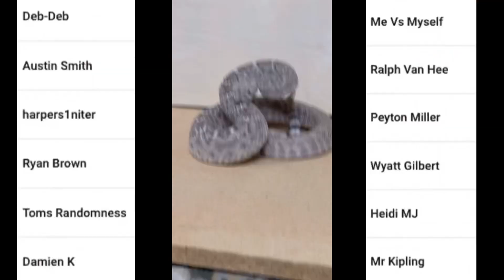The UNTOUCHABLES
Channel Members!
Ralph
Damien
Tom
Ryan
Harper
Austin
Deb
Mr Kipling
Mike
Heidi
Wyatt
Peyton